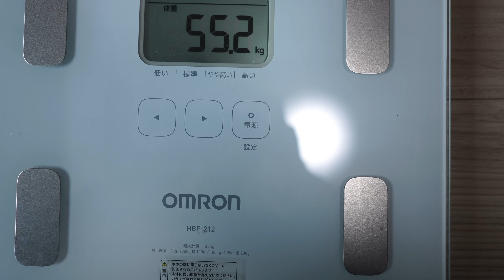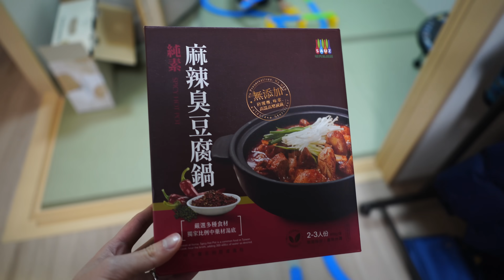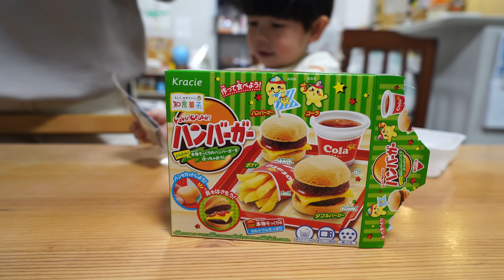三寶控醬滿三個月了｜日本朋友來吃臭臭麻辣鍋｜兄弟們互相關愛弟弟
麻辣臭豆腐鍋在這裡有